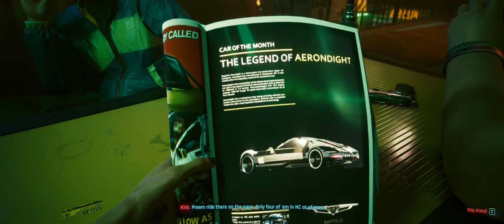Derek Johnston Live Stream